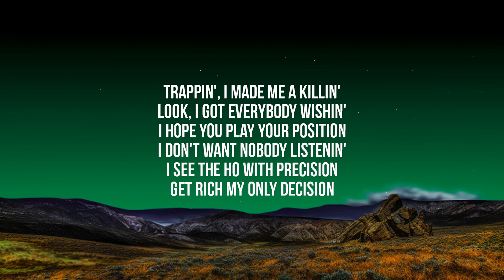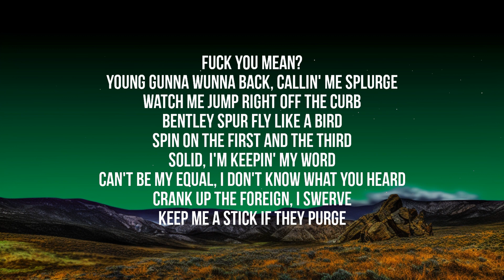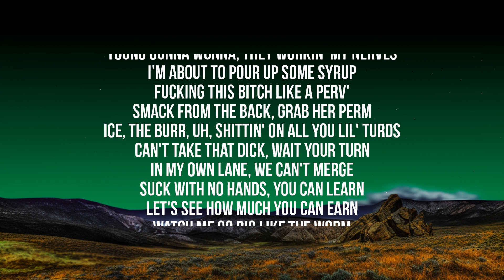Gunna - fukumean (Lyrics) | The World Of Music